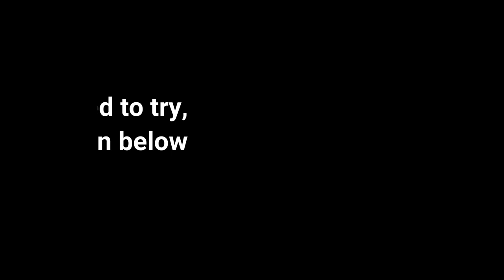WIND FANTASY DESTINY - Turnbased RPG (Beta test January 25th)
beta test is scheduled on January 25,
language is Chinese.